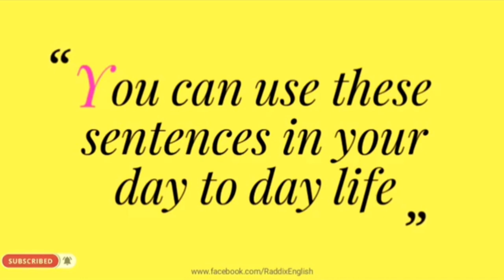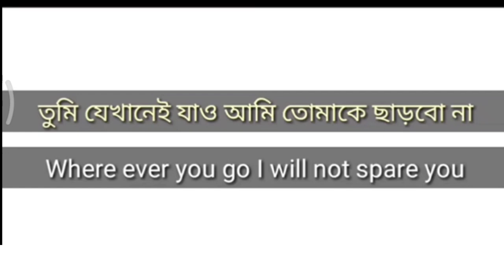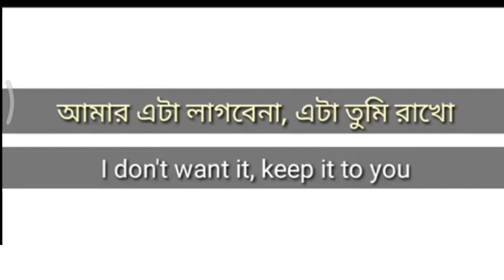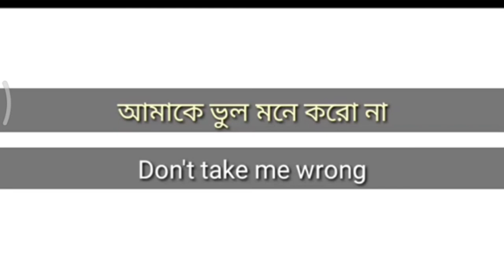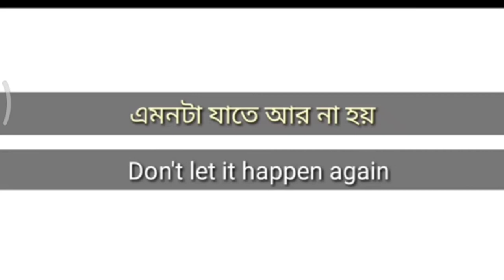Spoken english | Most common daily use english sentences | Bangla to english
Daily use sentences bangla to english | basic english sentences | Bengali to english

Anger Related Sentences | quarrel related English sentences

👉👉Your queries.